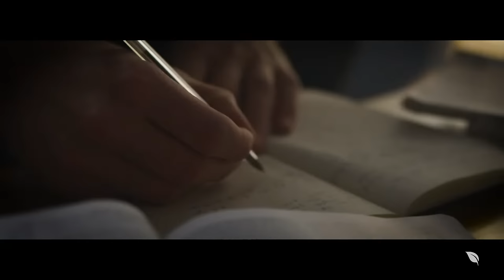LLUC | UNBELIEVABLE | SESSION 5 | JEFFREY ROSARIO | 01-08-2024